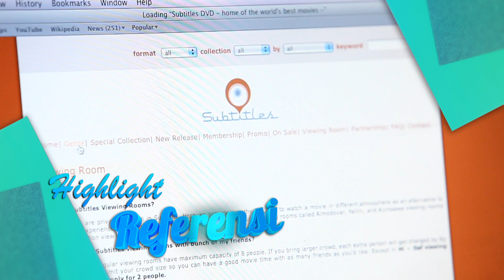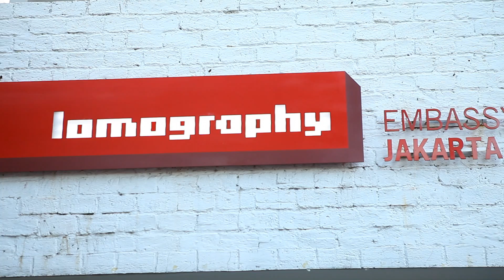Referensi: Lomography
Referensi menghadirkan liputan lengkap yang menjawab kebutuhan anda seputar hobi, kesehatan dan gaya hidup.